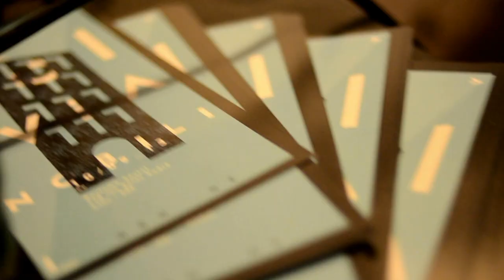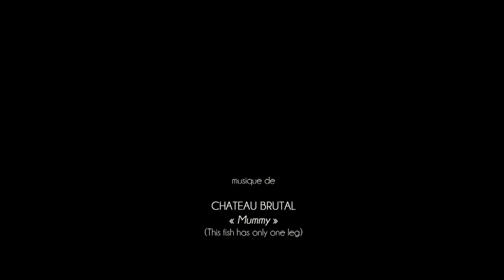Clivia Nobili, collection homme Working Class Hero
Présentation de la nouvelle collection homme de Clivia Nobili organisée avec Ah Bon? Productions.

"Working Class Hero"

Soirée du 10 septembre 2013 au Gastama de Lille.

Images/Montage: Bruno Catty

my-metro.fr